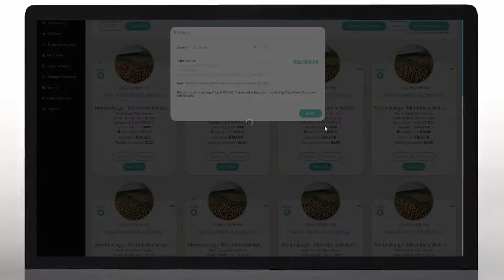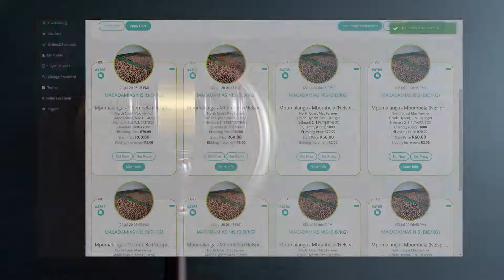SA’s First Online Macadamia Auction – Save the date!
HelloChoice™, the elite trading platform, now offers wholesale buyers Macadamia Gold quickly and conveniently through our first online Macadamia Auction on 11 August 2020 from 10 to 10.30am South African Standard Time.

The transparent and efficient bidding process is open to qualified Sellers and Buyers

to register and receive a copy of the Auction Rules, to view the rules online.

Hellochoice™ - Your Online Auction Gateway to Macadamia Gold